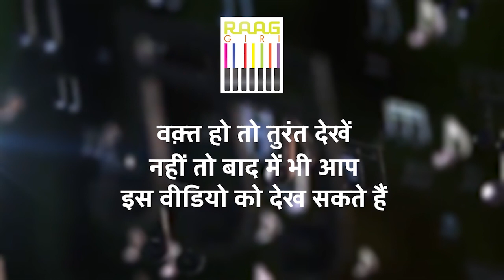Relaxing Raag Hamsadhwani for Peaceful Sleep | Pandit Vishwa Mohan Bhatt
Unwind and drift into a deep slumber with the soothing sounds of Raag Hamsadhwani, beautifully performed by Pandit Vishwa Mohan Bhatt. Let the serene melodies of this raga guide you to a state of tranquility and peaceful sleep.